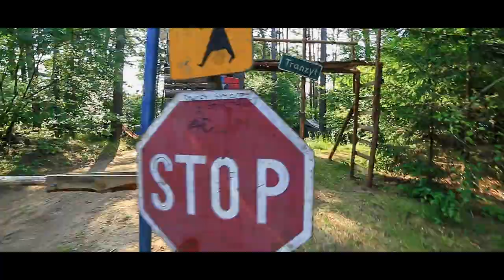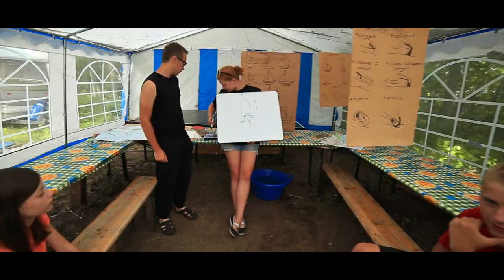Chorągwiany Obóz Żeglarski Stacze, LIPIEC 2014. [REPORTAŻ]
Witamy w Staczach!
Chorągwiany Obóz Żeglarski w Staczach to idealne rozwiązanie dla każdego, kto ceni sobie dobrą zabawę w otoczeniu mazurskich jezior i lasów.
Obóz prowadzony jest przez doświadczoną kadrę, od lat związaną z tym niepowtarzalnym miejscem i klimatem, gwarantującą ogromny bagaż nieprzeciętnych wspomnień i wrażeń.
W duchu siedemdziesięcioletniej tradycji żeglarstwa, trwający ponad 3 tygodnie turnus daje też możliwość przygotowania się do egzaminu na patent żeglarza jachtowego, a dla osób posiadających uprawnienia – doskonalenia swoich umiejętności.
Przeżyj tę przygodę razem z nami!

Ahoy!

Muzyka: The Bumpers - Australia nam uciekła